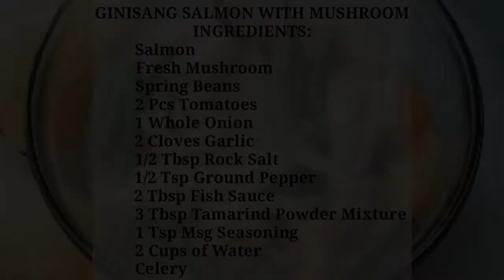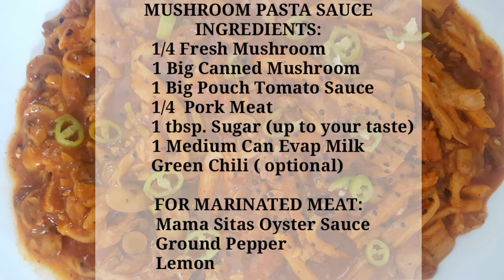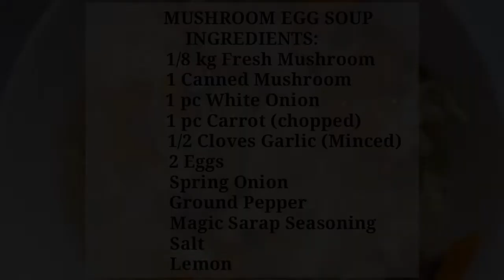How to Cook Fresh Mushroom|MUSHROOM RECIPES|JAMZ SISTERS Ep14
Based on Medical News Today, Mushrooms are edible fungus that can provide several important nutrients because mushrooms contain protein, vitamins and minerals. It also contain B vitamins as a powerful antioxidant called selenium, which helps to support the immune system and prevent damage to cells and tissues.

JAM'Z Sisters

Jam Zacarias

JAM'Z Sisters